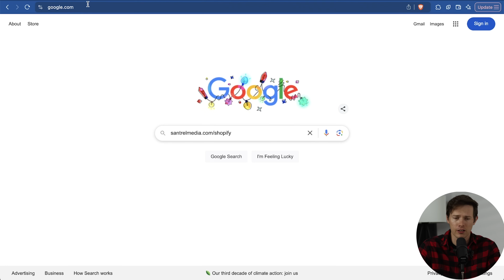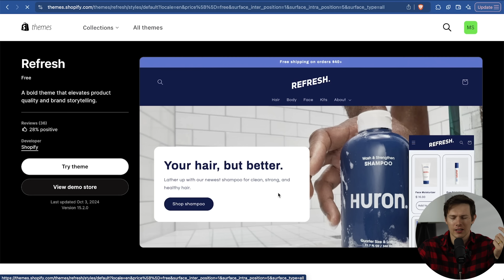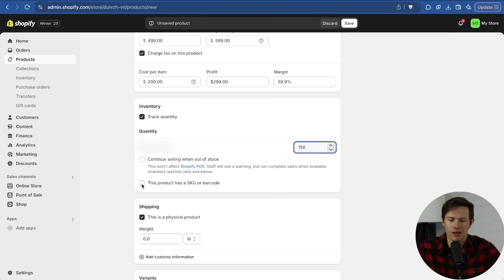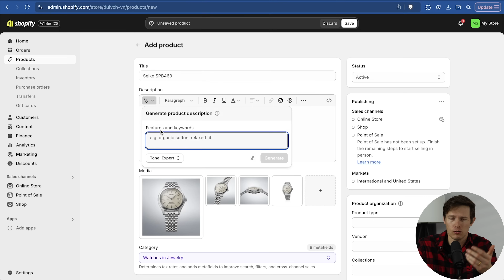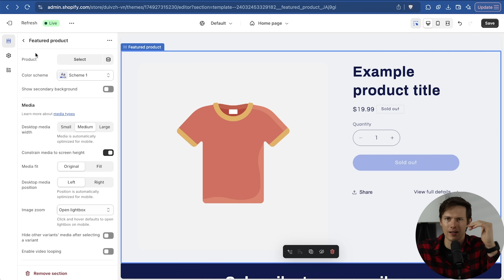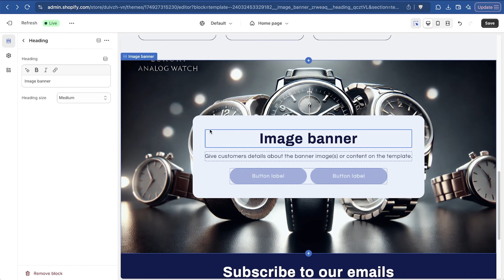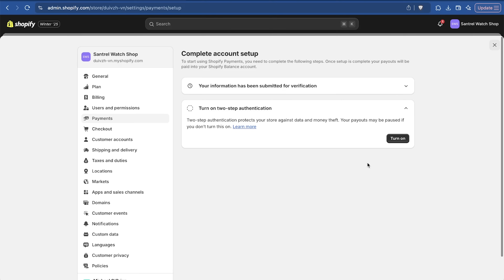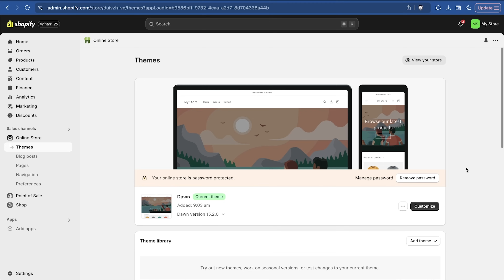Shopify Beginner's Tutorial 2025 - Make A Pro eCommerce Store in 15 Minutes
In this 15 minute tutorial, I show you how to build your store and start selling in no time. If you follow along, you can have a working store today.

TIMESTAMPS:
0:00 let's get started!
0:50 Creating an account & selecting a plan
2:18 Getting a Theme / Template
4:00 Adding a product
9:00 Creating collections
9:50 Gift cards
10:15 Designing The Store / Website
13:15 Header & Announcement bar
14:20 Critical Settings, Shop name, Payments, and Shipping
15:40 Getting a domain
16:08 Store policies
16:30 Discounts & coupons
17:22 Getting apps and plugins